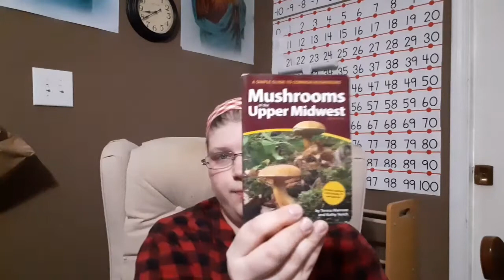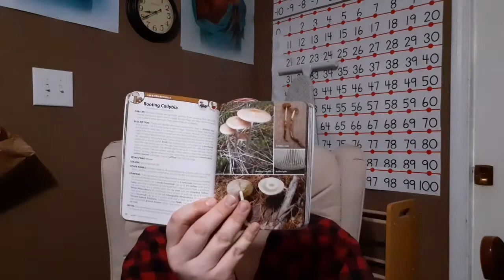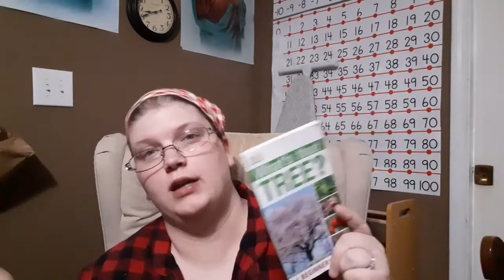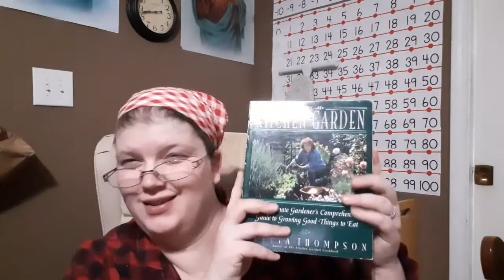9 Ways to Start Homesteading Right Where You Are!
It's possible to start where you are and be successful in homesteading!

Timestamps:
0:00 intro
4:30 cooking skills
6:15 food preservation
9:20 vinegars
10:45 cheese making
13:00 dehydrating
15:50 foraging and identifying plants
20:00 growing food
23:15 sewing and trading skills
25:50 chickens
28:20 bonus skill:  trading
30:25 bonus skill:  find mentors